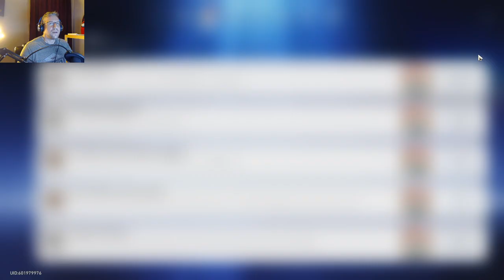Wednesday Night Starrail - Penacony and the Dreamscape Part 3